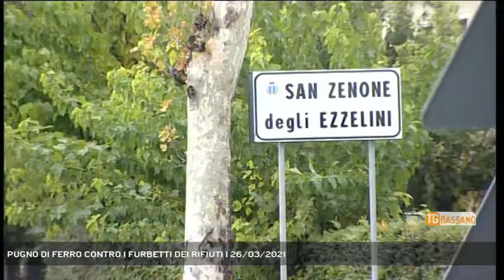PUGNO DI FERRO CONTRO I FURBETTI DEI RIFIUTI | 26/03/2021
TG Bassano del Grappa 26/03/2021 - SAN ZENONE DEGLI EZZELINI - I carabinieri forestali di Asolo sono risaliti agli autori di un vasto abbandono di rifiuti avvenuto a San Zenone || I furbetti dei rifiuti sono scatenati, ma stavolta hanno preso una bella sberla: i carabinieri forestali di Asolo e il Comune di San Zenone degli Ezzelini sono risaliti all'identità degli autori dell'abbandono di rifiuti lungo via Viazza e in altre zone del paese. La segnalazione era arrivata prima di Natale e riguardava un vero immondezzaio diffuso, che comprendeva pneumatici e sacchi di materiali di vario genere. I rifiuti erano stati rimossi e i carabinieri avevano dato il via a un meticoloso lavoro di indagine, selezionando e analizzando minuziosamente il contenuto dei sacchi fino ad arrivare a identificare i responsabili. Il sindaco, Fabio Marin, si rallegra per questa operazione e annuncia il pugno di ferro verso chi continua a insozzare San Zenone: presto verrà attivata una fototrappola mobile, che verrà assegnata alla polizia locale per combattere l'incivile fenomeno dell'abbandono dei rifiuti. (Servizio di Ferdinando Garavello) - Segui Rete Veneta anche sul digitale terrestre! Visita il sito